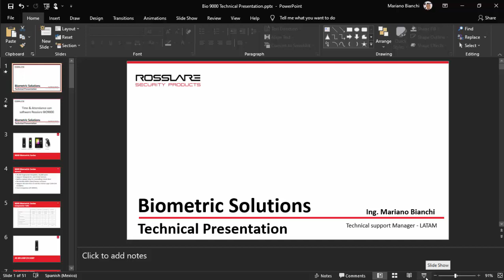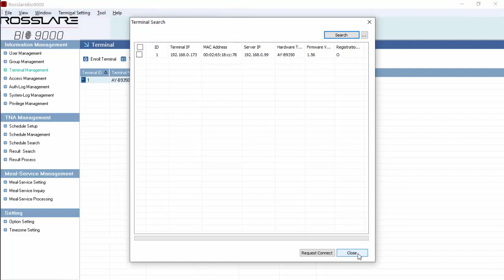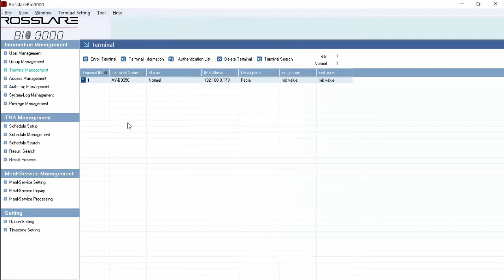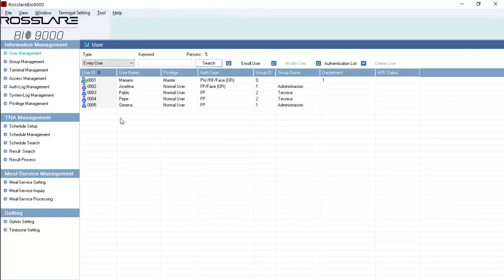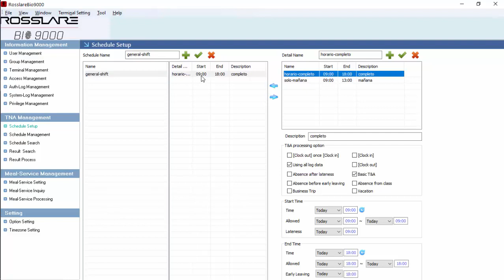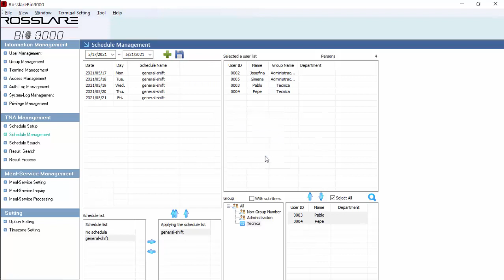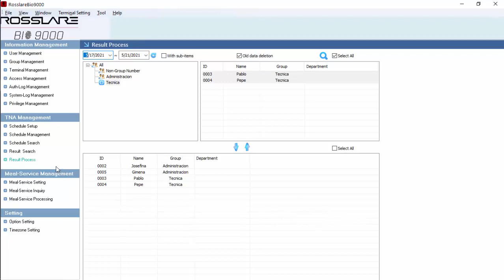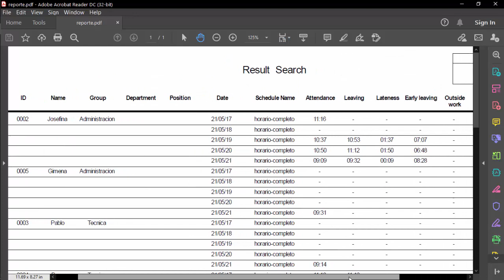ROSSLARE Tiempo y Asistencia